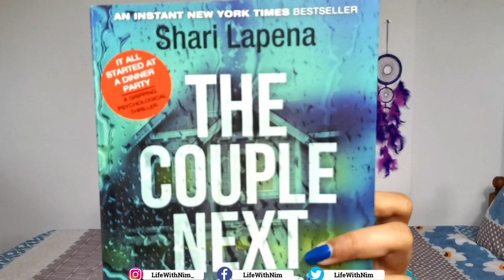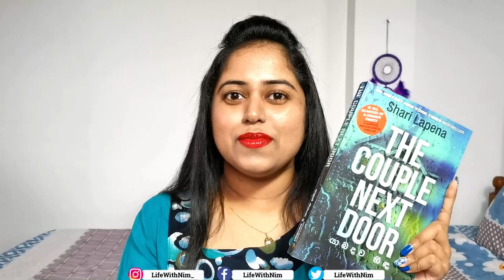The Couple Next Door Book Review | Yabadawa Hinda Book Review in Sinhala | Life With Nim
In this video I review and share my thoughts about the book "Yabadawa Hinda" which is the Sinhala translation of the book "The Couple Next Door".
The Couple Next Door book was written by Ms. Shari Lapena and it was translated to Sinhala by Dr. Kasun Niranga De Soyza.

🟣 Previous Video - How to Plan Wedding Pre Shoot | In Sinhala | Life With Nim

Hi there! New to Life With Nim channel? If so, here's what you need to know -- I like to share my life experiences with you a LOT, so I use this channel to publish videos related to Lifestyle, Drama Reviews, Book Reviews and Vlogs.